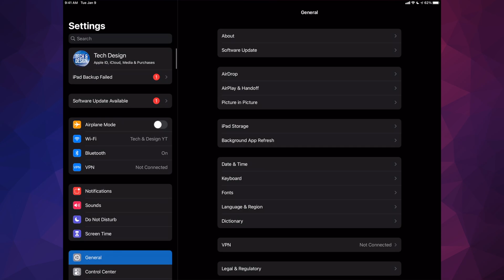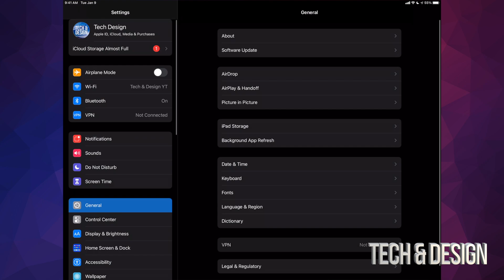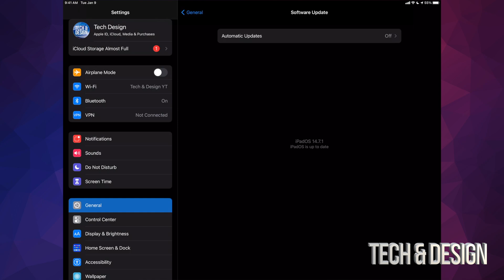How to Update iPad to iOS 14.7.1 | iPadOS 14.7.1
iPad software update from Apple